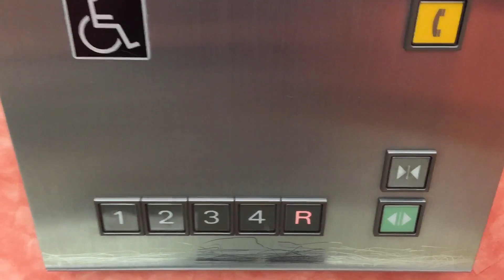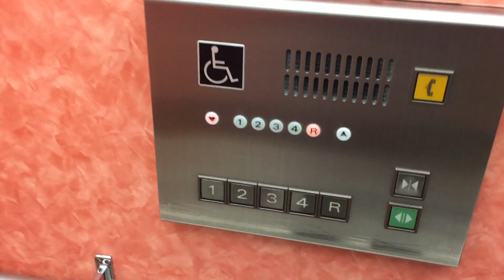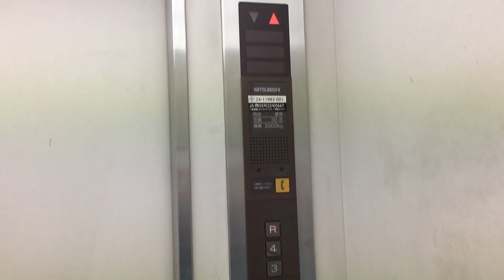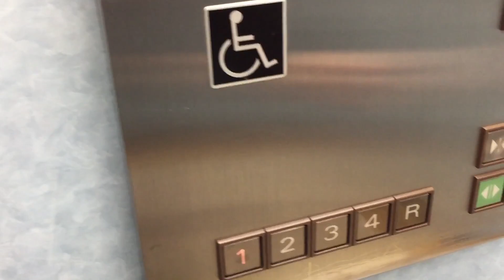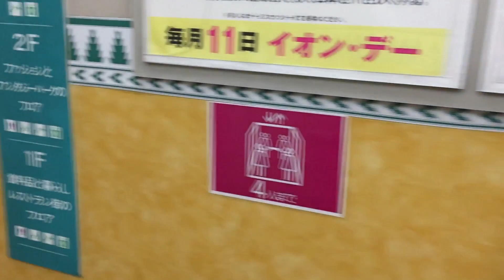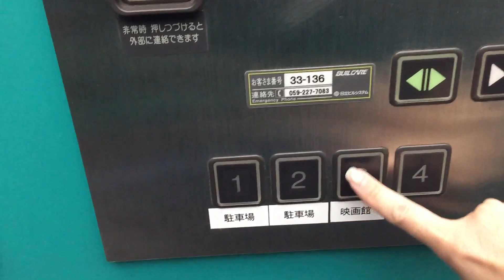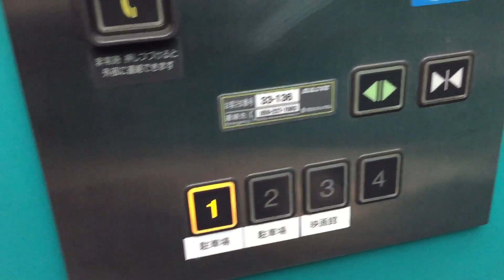【三重県 津市】イオン津ショッピングセンターのエレベレーター全４箇所に乗ってみた！Elevator at AEON Tsu shopping center in Japan Tsu-shi Mie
【Japan Tsu-shi, Mie】I got on all elevator 4 places of AEON Tsu shopping center!
イオン津ショッピングセンター・イオンシネマ津の全エレベーターです。
It is all elevators of AEON Tsu shopping center, AEON CINEMA Tsu.